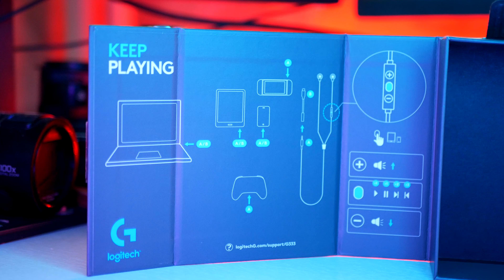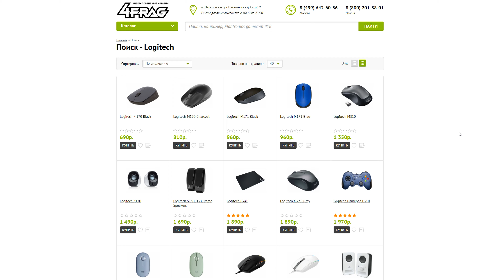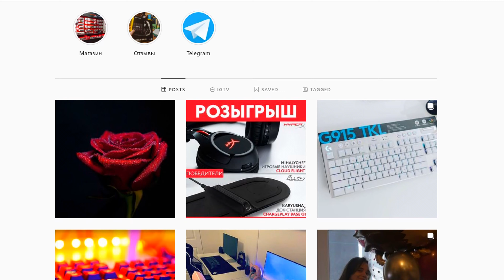ЛУЧШИЕ ИГРОВЫЕ ЗАТЫЧКИ! Logitech G333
4Frag в Instagram - @4frag_official

Оборудование:
Компьютер:
Корпус: Corsair iCUE 465X RGB White
Система охлаждения: NZXT Kraken Z73
Процессор: Intel Core i9 10900k 5.0Ghz
Оперативная память: 32Gb DDR4 G.Skill Trident Royal 3600Mhz
Материнская плата: Asus ROG Maximus XII APEX Z490.
Видеокарта: MSI RTX 2080 SUPER Gaming Trio.
Кабели: Lian Li Strimer Plus

Доп. оборудование:
Плата видеозахвата Elgato HD60 Pro

Cъёмочное оборудование:
1) Камера - Panasonic Lumix DMC-G80 Kit
2) Объектив #1 - Panasonic Lumix G 25mm f/1.7
3)Объектив #2 - Canon EF 50mm f/1.8 STM
4) Speedbooster - Viltrox EF-M2 Speed Booster (Canon EF to 4/3)
5) Петличка - SENNHEISER ME 2-II
6) GreenBean VideoMaster 306
7) 2 Софтбокса Fotokvant FL-5 KIT
8) Держатель Хромакея 2.6м x 3.0м Fotokvant V-2630L
9) Хромакей 3,0x3,5 м
10) Механический стабилизатор
11) Тележка GreenBean Dolly 1
12) Стационарный микрофон - HyperX Quadcast